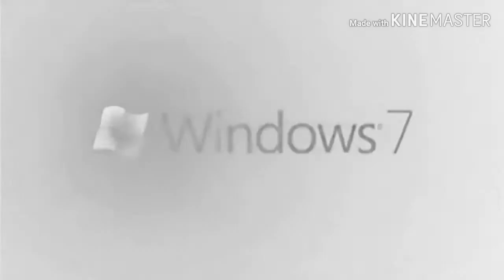Windows 7 Effects Round 1 VS Everyone